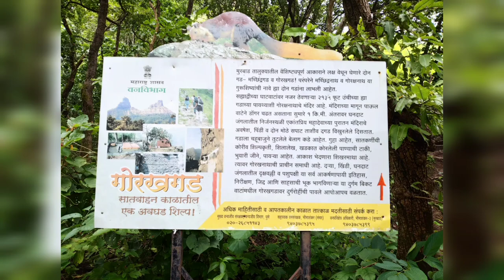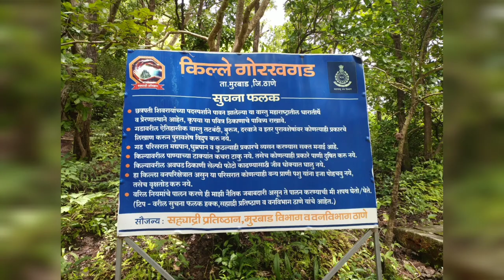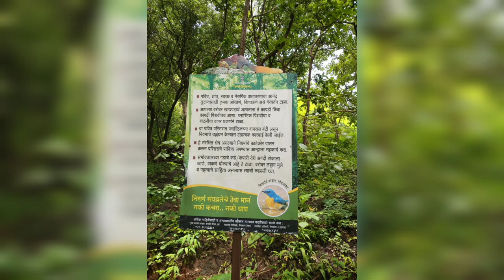Gorakhgad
Here I am Sharing the beautiful View from the caves on top of Gorakhgad Hill Fort.

🔹About Gorakhgad Fort -
Gorakhgad Fort / गोरखगड is a fort located 24 km from Murbad, Thane District, of Maharashtra. This fort is an important fort in Thane district and also a Part of the Beautiful Sahyadri Hill Range.
There are rock cut water cisterns near the cave. The water is available round the year for drinking purpose. The cave is spacious and has square pillars. There is a small Mahadev temple on the top.

Any Suggestions and Judgements are appreciated and it will definitely help me make the next one better...